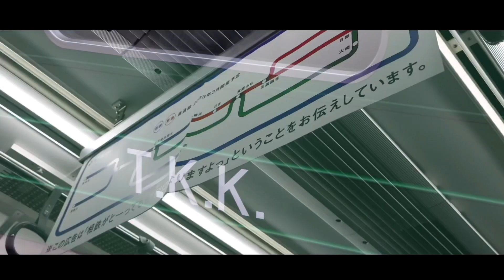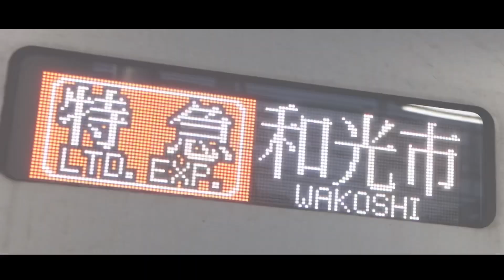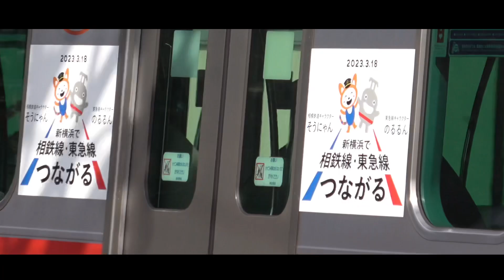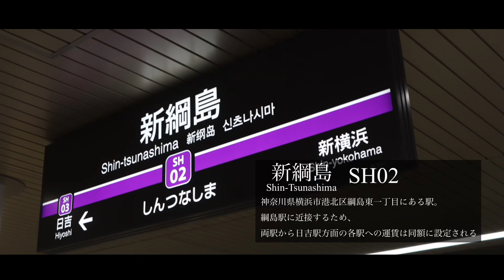【鉄道PV】そう・ちょく・ろっく！(相鉄東急新横浜線×青春コンプレックス)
早速乗ってみたけどまじで便利でした。

ちなみに余談ですが元々1番列車乗る予定だったんですけど思ったより雨酷かったのと昨日深夜1時に帰宅しすごーく疲れていたため断念しました。がみさんと会いたかったなぁ...

まあとりあえず撮影出来たので良しとしましょうか笑

(素材提供)
京急メトロ(ケーメと)さん @KeikyuMetro

副都心線内の相鉄車試運転映像を提供して頂きました。

(使わせて頂いたwiki素材)
205系埼京線の写真